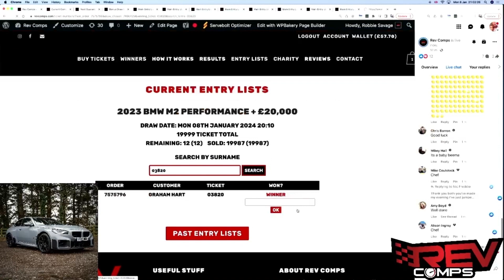GRAHAM HART WON THE 2023 BMW M2 PERFORMANCE + £20,000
Graham Hart from Hains Lane won the 2023 BMW M2 PERFORMANCE + £20,000 on Mon 08th January!

What an incredible win! 🥳

Congratulations  Rev Head! 👏